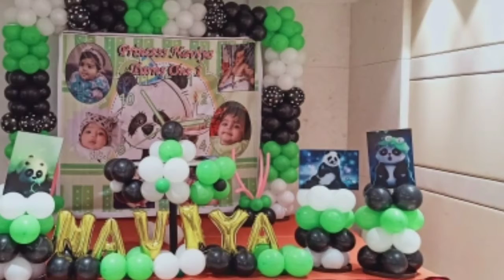How to Diwali marriage Birthday party jagran light Declaration on YouTube subscriber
Yah Meri video light decoration balloon decoration ke upar hoti hai agar aap log bhi light decoration ka kam karte Hain to yah yah video jarur dekhen ho sakta hai ki yah Meri video aap logon ke liye kam a jaaye ya FIR aap logon yah Meri video se kuchh Aisa mil jaaye jo aap logon ke Kama ho sakta hai